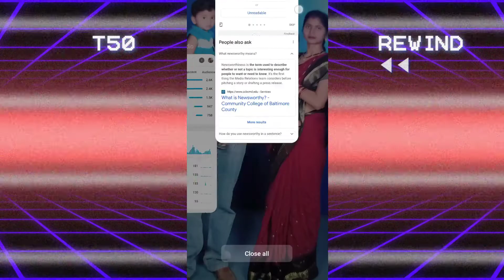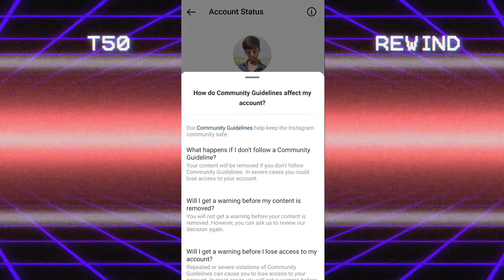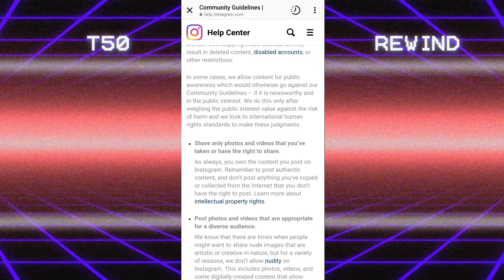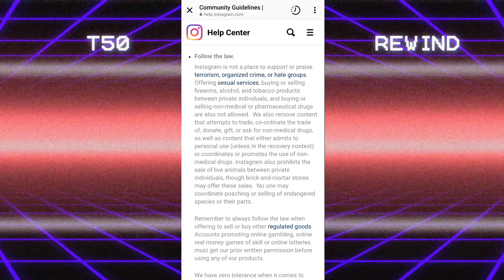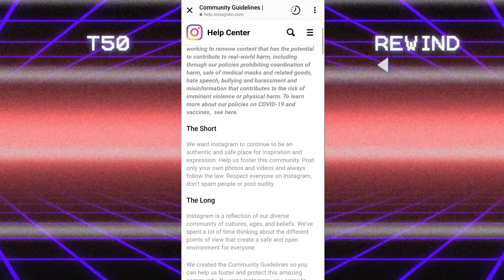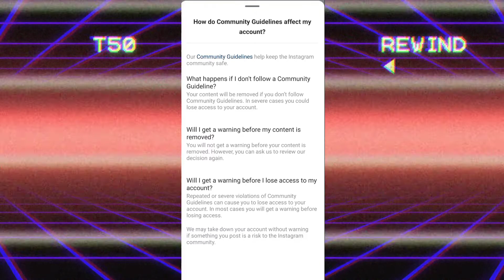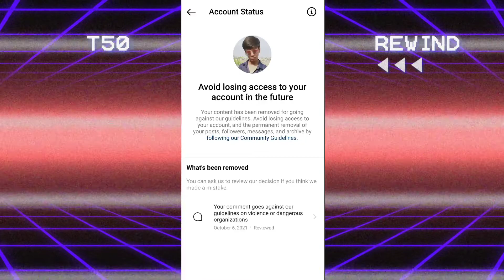How Do Community Guidelines Affect My Account | Instagram Community Guidelines Kya Hai - Raj_1114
Listen ad-free with YouTube Premium
Song
Firefly
Artist
Jim Yosef